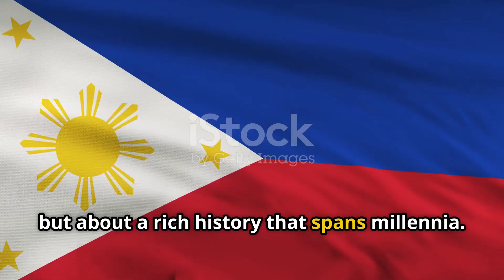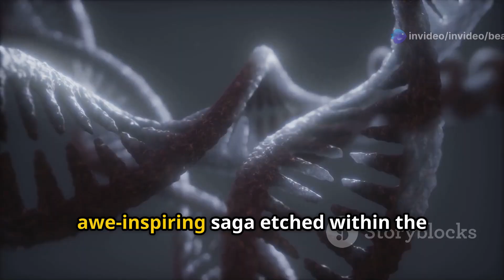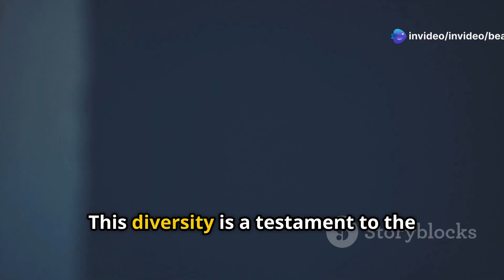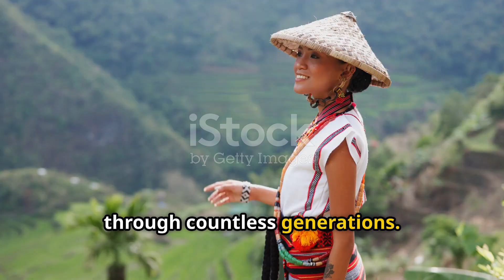The SHOCKING Genetic Origin of Filipinos – Scientists Just Found Out!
Unravel the mind-blowing genetic puzzle behind the origins of Filipinos! In this captivating 10-minute exploration, we dive deep into the latest scientific discoveries regarding Filipino DNA, revealing astonishing links to ancient migrations and human evolution. Learn about the Negritos, one of Asia's oldest human groups, and how the Austronesian expansion reshaped Southeast Asia. Discover the fascinating tapestry of genetic influences from India, China, and beyond, and uncover the unique markers that set Filipino DNA apart on the global stage. Prepare to be amazed as we share how ancient Denisovans might be part of your ancestry!

OUTLINE:

00:00:00 A Mosaic of Ancestry
00:02:42 New Insights into Filipino DNA
00:06:08 Ancient Bones and Bloodlines
00:07:42 A Legacy Etched in Genes